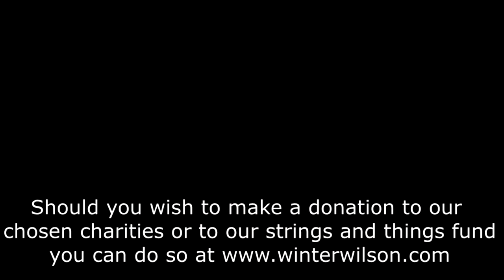Winter Wilson Live from the Lounge #53. The first year anniversary party.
Just a few weeks we thought and then we'll be back out on the road.
Hey Ho, such is life! It's hard to believe it's a year since we started Live from the Lounge, but it has and to be fair we've thoroughly enjoyed it. It's given us a focus for the week and we love the community that has built up around our Thursday evening gigs. It's all covers this week, most are requests and a couple re particular favourites of ours. We've done them all before, but at least we got most of them right this time. Thanks for the support xx

Should you wish you can donate to our charities or strings and things fund and buy CD's
Keep Well.